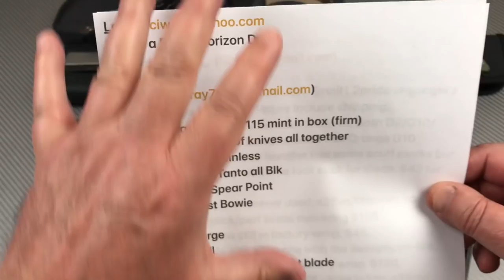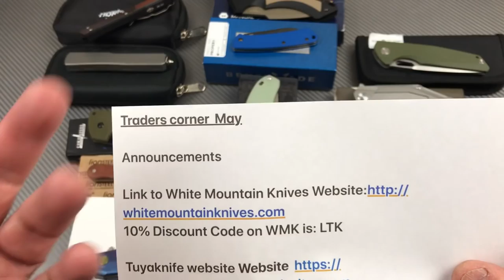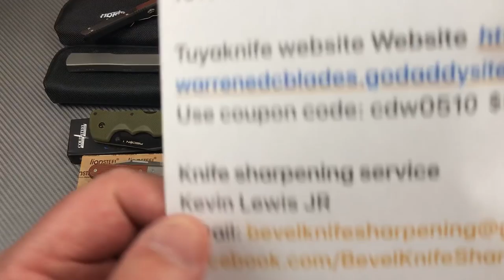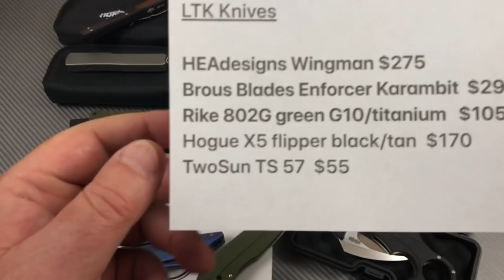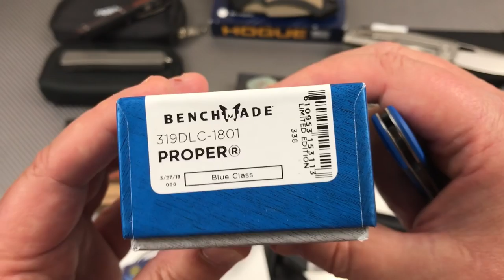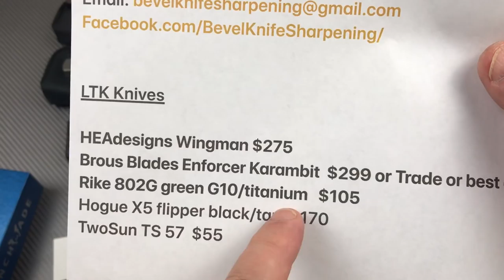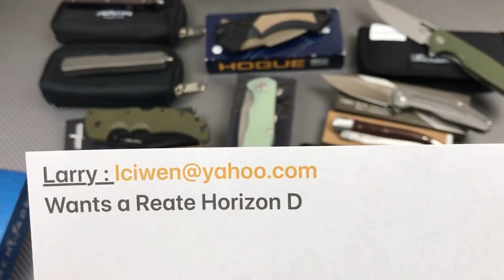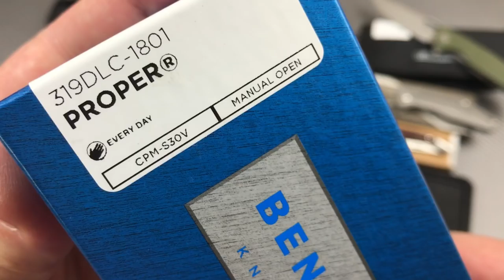Traders Corner Buy/Sell/Trade plus Announcements List and prices in description section below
Traders corner  May

Facebook.com/BevelKnifeSharpening/

HEAdesigns Wingman $275
Brous Blades Enforcer Karambit  $299 or Trade or best offer
Rike 802G green G10/titanium   $105 Sold
Hogue X5 flipper black/tan  $170 (Traded)
TwoSun TS 57  $55 Sold
Laguiole Knife w/snakeskin scales $95

Ferrum Forge Falcon $115 mint in box (firm)
The following batch of knives all together
CRKT Drifter all stainless
CRKT M16 10KS Tanto all Blk
CRKT M16 016 Spear Point
CRKT Minimalist Bowie
CRKT Spew
CRKT Fossil large
Kershaw Cryo ll
Gerber Paraframe large straight blade
$100 / OBO for the batch

Horizon Outdoor tools Ultra tech hell hound blade red carbon fiber & 7075 aluminum M390 - $125
Horizon Outdoor tools Ultra tech titanium handle & S35vn tanto blade - $159

Knives ship out of Colorado, USA. Email L2pride at google's email service to inquire. Prices include shipping.
Shirogorov SiDis Dark V clones - 2 knives, both D2/G10/steel, 1 has black G10 handles and 1 has Orange G10 handles. The orange G10 handles has some scuff marks but blade is unused. There's some lock stick for these. $42 for both.
Tuya Argon - Like new, never used, s35vn/titanium, no bladeplay/lockstick/perf blade centering $105
Twosun Ts57 - New still in factory wrap. $45.
Twosun Ts37 in M390 - The one with the decepticon-like, multi-piece handle. New still in factory wrap. $120.
Stedemon Deep Sea Monster 2015 - New in box. s35vn/titanium, handle's stonewashed, blade's satin. 3.75" blade. Build quality is equal or higher than the WE. $150
WE 614A - new in box, M390/4" blade, anodized milled titanium handles. no bladeplay/lockstick/perf blade centering  $200
Green Thorn Shirogorov 110-style folder - M390, 4.2" blade, axis-lock. Titanium handles with CF bolsters. Unique dual screw pivot system. Extremely good quality, equal to the real $1000 version. No bladeplay or miscentering even if pivot is loosened $230.
Kevin John Shirogorov 95t Icebreaker in M390 - Edge has been sharpened to a 17 degree mirror polish. Titanium handle has the fluted icebreaker pattern with purple/blue dual anodization. Knife has been barely used. $160.